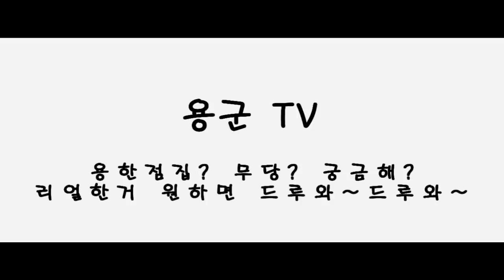무당 용궁선녀 평택 점집-도당제를 하는 이유는?